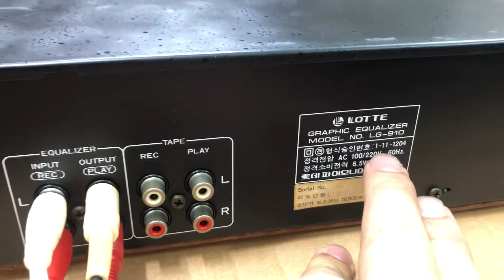Lọc nhạc cần gạt VIP LG 910 giá 3.5tr 0941.891.914 tại Minh Audio Hà Đông Hn